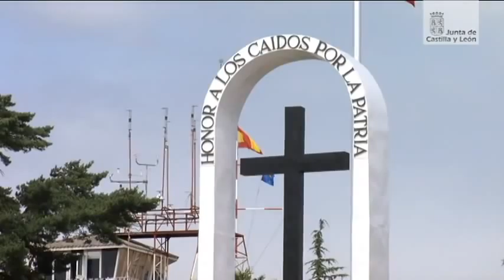Entrega de Reales Despachos de Sargento de la Academia Básica del Aire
El presidente de la Junta de Castilla y León, Juan Vicente Herrera, asiste a la entrega de Reales Despachos en la Academia Básica del Aire de León, que esta presidida por S.A.R. el Príncipe de Asturias.La Plaza de Armas de la Academia Básica del Ejército del Aire es testigo un año más de la entrega de los Reales Despachos de sargento a los alumnos.

Los príncipes de Asturias son este año los encargados de presidir la decimonovena promoción de la Academia del Aire de La Virgen del Camino.
El heredero de la Corona y su esposa hacen entrega de los aproximadamente 200 despachos, como viene sucediendo en años anteriores, a los nuevos suboficiales del Ejército del Aire de León.